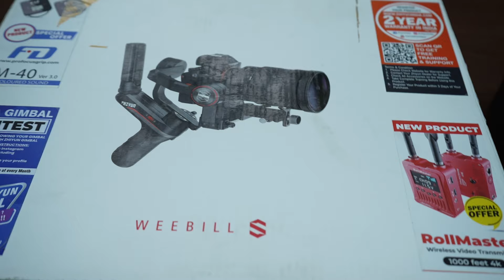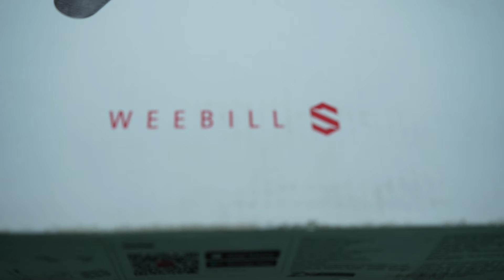Zhiyun WEEBILL 2 Setup and Balancing | How to Balance Gimbel | Hindi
About Video - Zhiyun WEEBILL 2 Setup and Balancing | How to Balance Gimbel  | Hindi